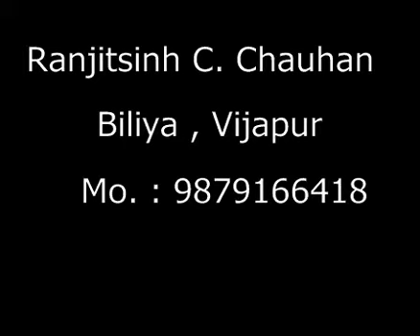Narendra Modi का Philippines में ऐसा स्वागत के हैरान में पड़ी कांग्रेस - Modi Welcome In Manila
Bhartiya Janta Party Mahesana